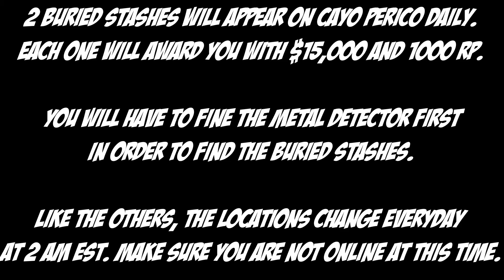Cayo Perico Buried Stash Locations for Aug 19th | GTA 5 Online | The Criminal Enterprises DLC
2 Buried Stashes will appear on Cayo Perico daily.